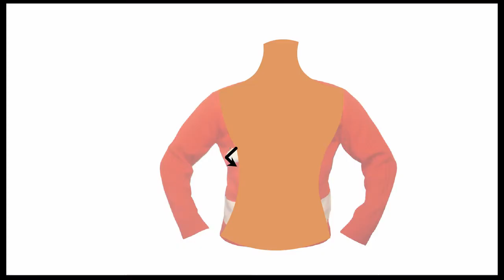Why do we wear sweaters during cold?